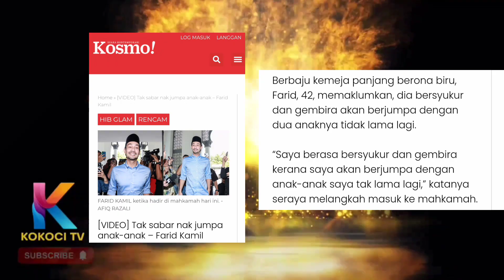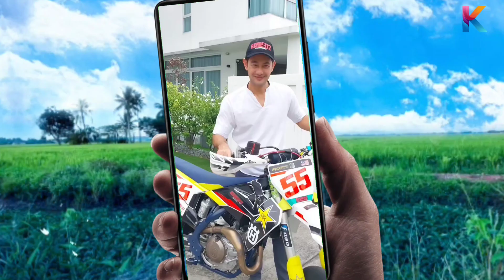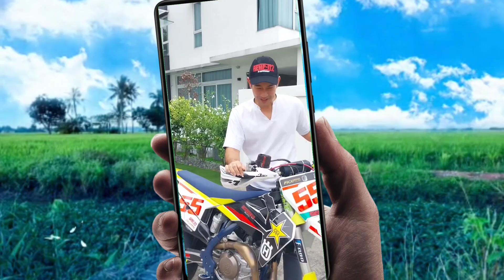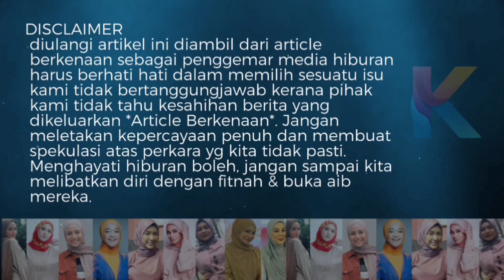Selesai Makhamah! Detik Farid Kamil Diberikan Anaknya! Diana Danielle Redha!